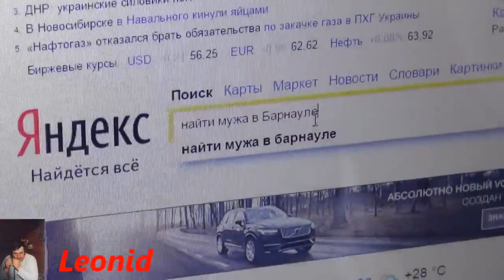Хочу мужа я Ирина Голикова